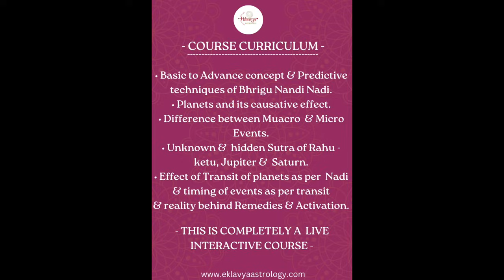राहु और रक्तबीज/Rahu Conjuctions & Goddess Kali/Amazing lessons & Remedies activation for Life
The main aim of our channel is to guide you through astrology and help you to find out your true purpose in life, so nobody can misguide you in the future. For this please like👍comment📝 share📲

 Jupiter is the jeeva karka . Jupiter is your consciousness.
in this video you will learn about various conjuction of Jupiter with other planets.
Jupiter mercury jupiter rahu#Jupiter ketu#jupiter shani#jupiter moon.